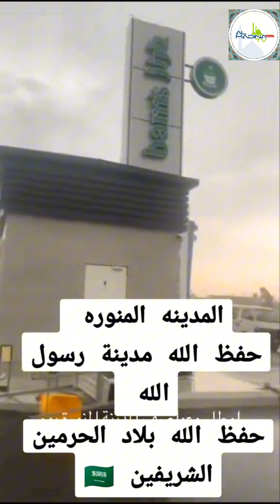**মদিনায় ভারী বর্ষণ: হাজার হাজার গাড়ির ক্ষতি | সৌদি আরব** flood in Madina Saudi Arabia damage cars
Yes, there was recently a heavy rainstorm in Madina that caused significant flooding and damaged many cars. The intense rainfall overwhelmed the drainage systems, leading to streets being flooded and vehicles being submerged or swept away by the water. This event has attracted considerable attention due to the scale of the damage and the impact on the local community.